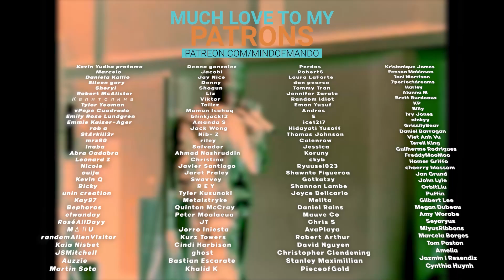STAYC 'Intro & Beautiful Monster' MMA 2022 REACTION | THEY LOOK BEAUTIFUL 😍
Hello, human.
LINKS FURTHER DOWN!